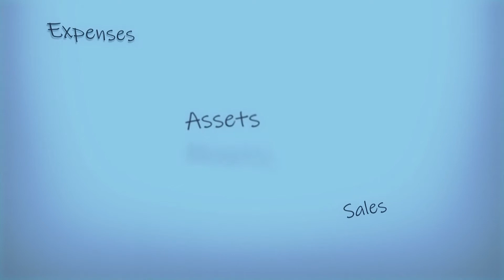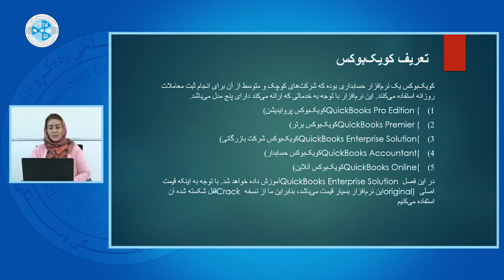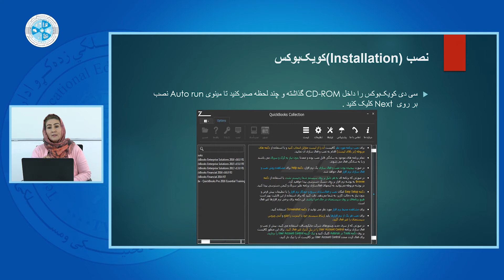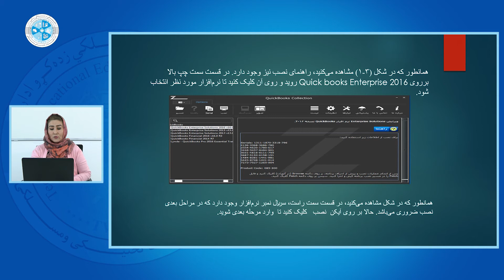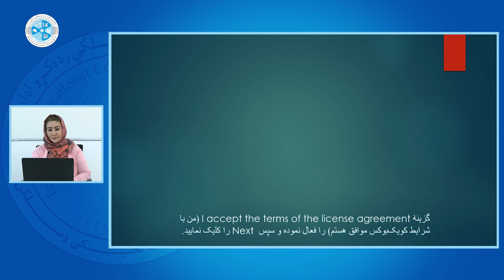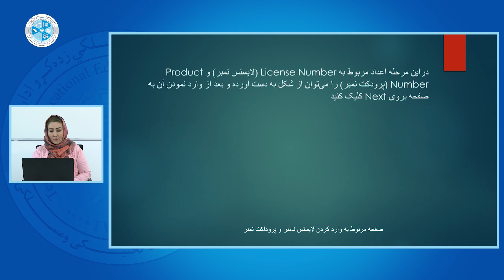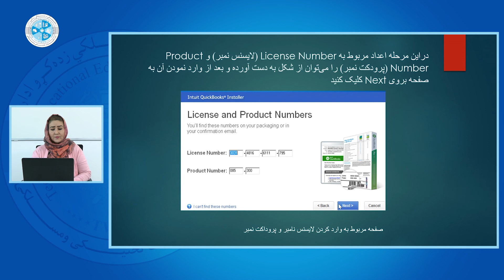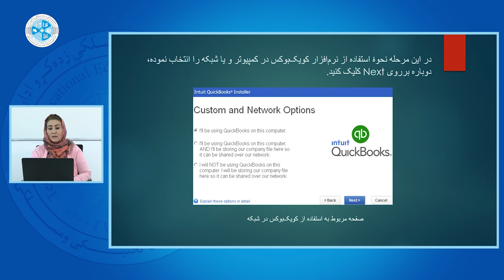Technical Computer – Lesson 1 | کمپیوتر رشتوی – اول– تعریف کویک بوکس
رشته: محاسبه
صنف: 14
سمستر:02
مضمون:کمپیوتر رشتوی
 موضوع: تعریف کویک بوکس
استاد: ماه گل اکبری

Faculty: Accounting
Class: 14
Semester:02
Subject: Technical Computer
Teacher: Magul Akbari